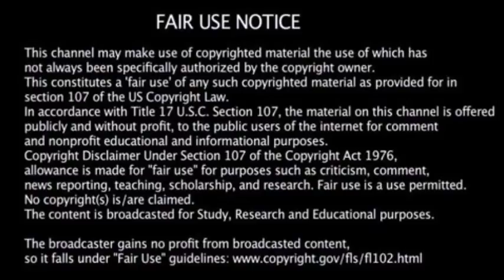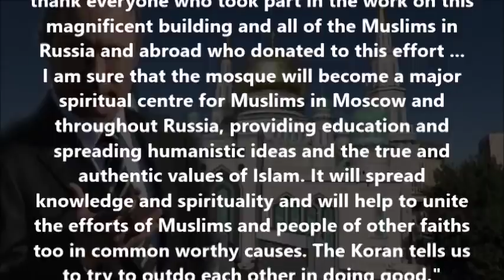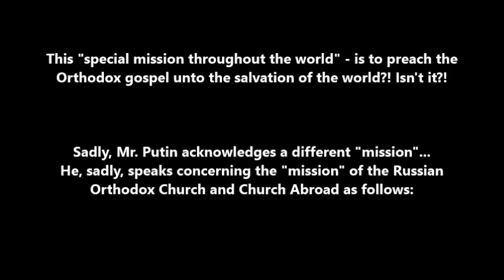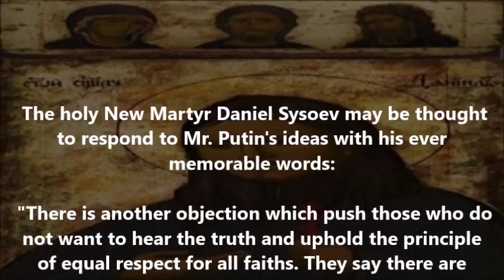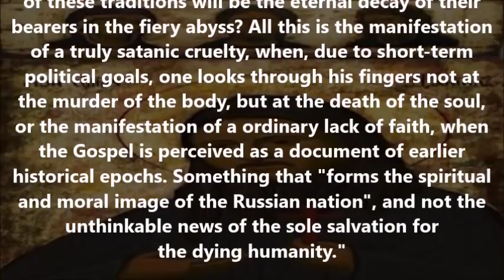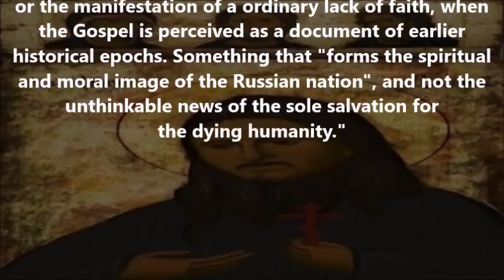Vladimir Putin, Fr. Daniel Sysoev and the "traditional" religions of Russia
(A conversation echoing through time)